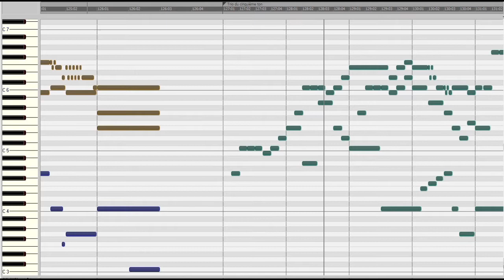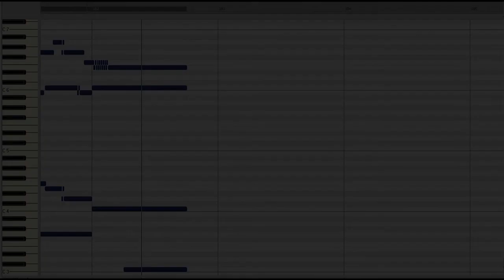Nicolas Lebegue: V. MAGNIFICAT du 5me ton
alle Orgelwerke von Nicolas Lebègue kannst du dir unter diesem Link anhören
00:07 - 1. Prélude
00:56 - 2. Récit du 5me (ton)
02:07 - 3. Cornet du 5me (ton)
03:08 - 4. Duo du 5me (ton)
03:48 - 5. Basse de Trompette du 5me (ton)
04:44 - 6. Trio du 5me (ton)
05:35 - 7. Dialogue du 5me (ton)
06:36 - 8. Dernier Plein Jeu